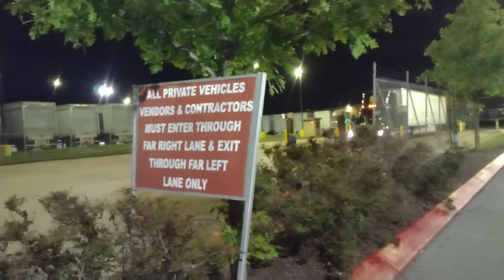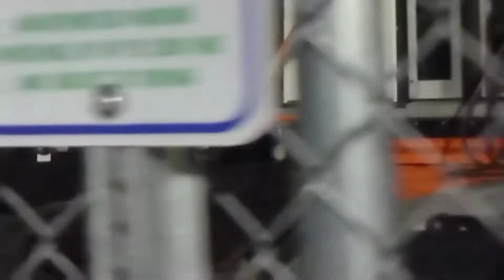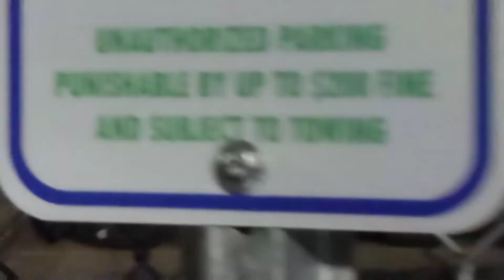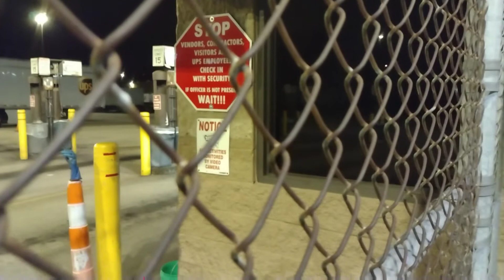1A Audit UPS facility security comes out looking confused